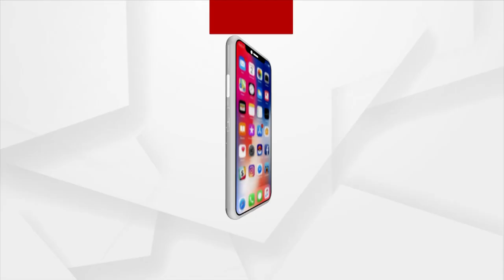ଭଗବାନଙ୍କ ପାଇଁ ସମର୍ପିତ ଦୋଳ ବିମାନ କାରିଗର ରତ୍ନାକର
ପୁରୀ ଜିଲ୍ଲାର ରତ୍ନାକର ମହାରଣା । ପିଲାଟି ଦିନରୁ ନିର୍ଜୀବ କାଠ ଖଣ୍ଡରେ ଦୋଳ ବିମାନ ଠାରୁ ଆରମ୍ଭ କରି ବିଭିନ୍ନ ପ୍ରକାର ଜୀବନ୍ତ କଳାକୃତି ତିଆରି କରିବାରେ ସିଦ୍ଧହସ୍ତ । ଏହି କାର୍ଯ୍ୟ ପାରିବାରିକ ହୋଇଥିବାରୁ ରତ୍ନାକର ଏହାକୁ ପିଲାଟି ଦିନରୁ ପେସା ଭାବେ ଗ୍ରହଣ କରିଥିଲେ। ଏହି ସବୁ କାର୍ଯ୍ୟ କରିବା ପାଇଁ ପରିବାରର ସମସ୍ତ ସଦସ୍ୟ ସହଯୋଗ କରିଥାନ୍ତି ।